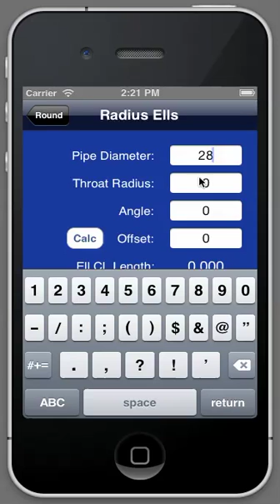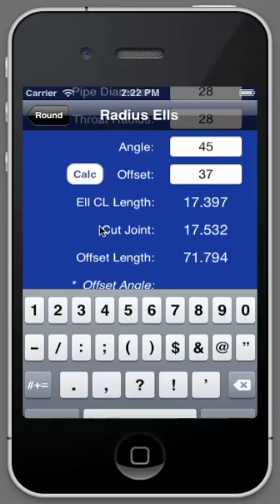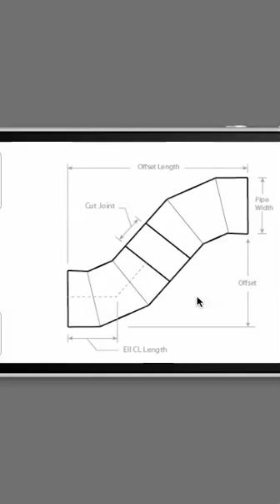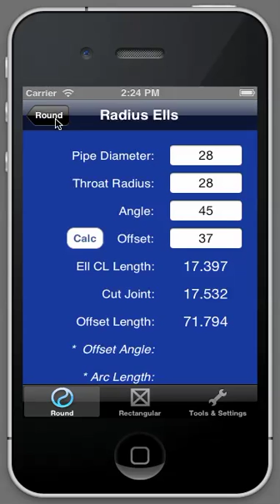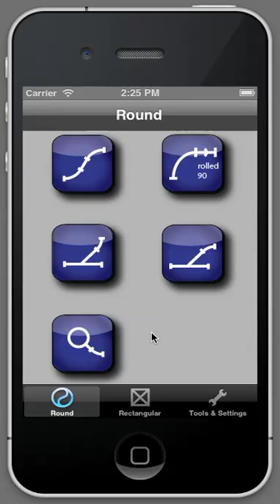Easy Offset Demo for iPhone and iPod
Demonstration showing how to use Easy Offset for iPhone.